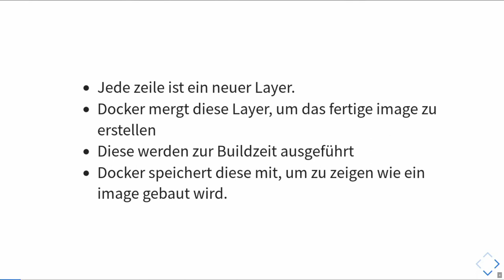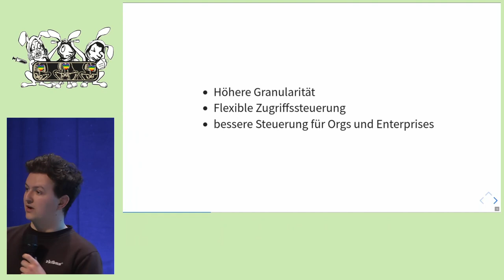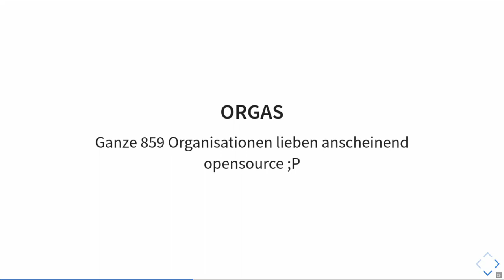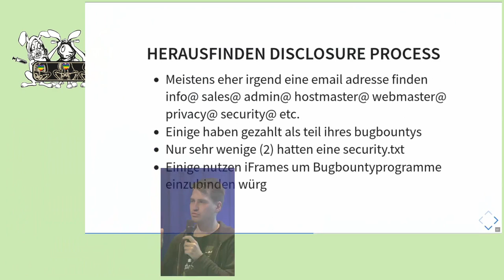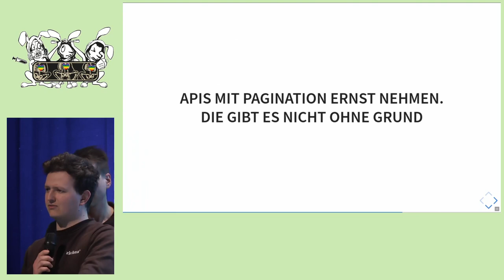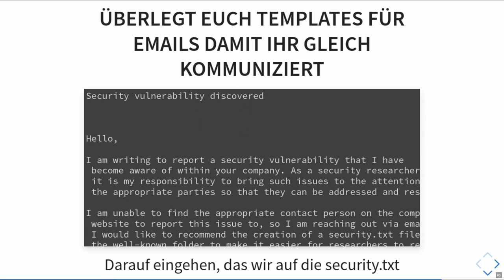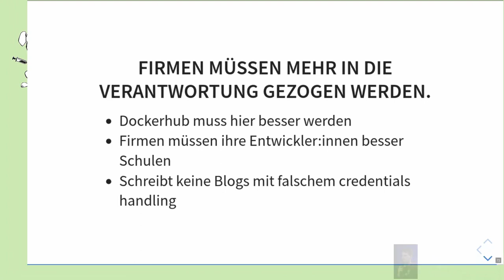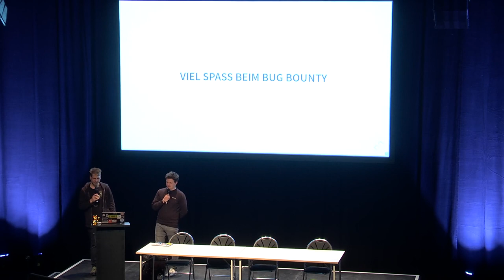EH20 Docker BugBounty Erlebnisse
Zusammenfassung: In diesem Talk, würde berichten wir aus unseren Erlebnissen, die wir hatten mehreren Dutzend Firmen über gefundene Credentials von ihnen zu berichten.

Beschreibung: Über mehrere Monate verteilt, haben wir Dockerhub nach Credentials gescannt, mit einem eigenen kleinen Tool. Verantwortungsbewusst, wie wir sind, haben wir diese Firmen angeschrieben und ein Responsible Disclosure Prozess angestoßen. Dass sich dabei nicht jede Firma zurückgemeldet hat, kann man sich denken. Wir werden uns ein paar Statistiken auswerten und natürlich erklären, wie es dazu kommen kann, dass immer noch oft Credentials in Dockerhub und auch woanders landen. Zusätzlich zeigen wir unsere Herangehensweise bei der Kommunikation. Und mit welchen einfachen Mitteln Firmen diesen Prozess deutlich beschleunigen können.

w1ntermute
splitiii